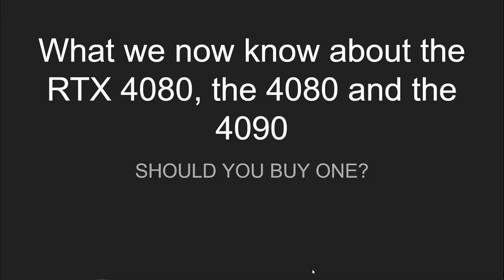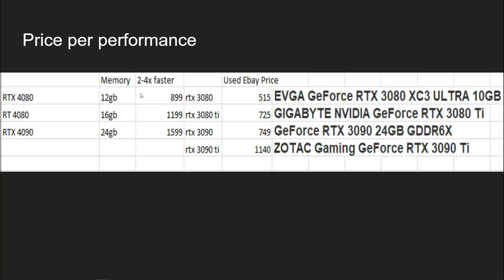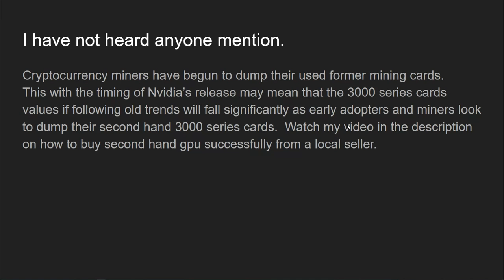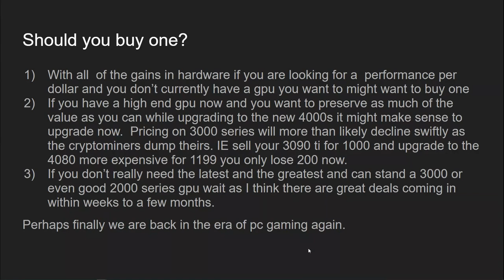Graphics Card Price Crash Coming RTX 4090 and 4080 information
Today we learned pricing information on how the RTX 4000 cards stack up to the 3000 series of cards.   There is a 4080 which I would compare closer to the 3070- not a 4080 super.   I compare the pricing information for the 2 series and attempt to use logic to determine if and when you should buy one.